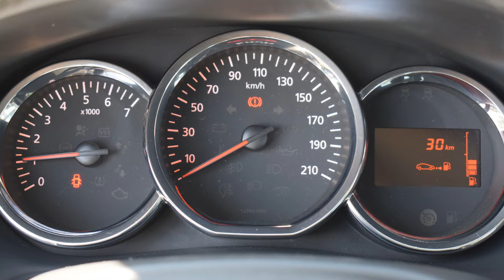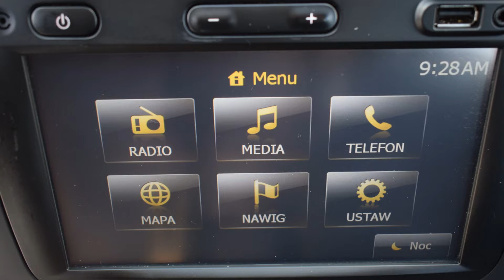Dacia Logan 0.9 Benzyna 2014 rok